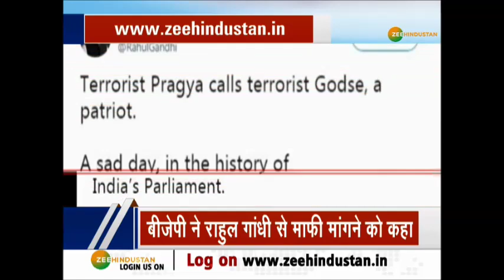सांसद प्रज्ञा सिंह ठाकुर पे टिप्पणी कर 'बुरे फंसे' राहुल, जानें अब क्या होगी कार्यवाई?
बीते दिन भोपाल से सांसद और हिंदूत्व के नाम का राग अलापने वाली प्रज्ञा सिंह ठाकुर ने लोकसभा में एक विवादास्पद बात कही थी. प्रज्ञा ने महात्मा गांधी की हत्या करने वाले नाथुराम गोडसे को देशभक्त कहा था. लेकिन अब प्रज्ञा ठाकुर ने तो माफी मांग ली हैं लेकिन राहुल गांधी ट्विटर पे प्रज्ञा सिंह ठाकुर के साथ आतंकी जोड़कर ख़ुद फंसते नज़र आ रहे हैं.

About Channel